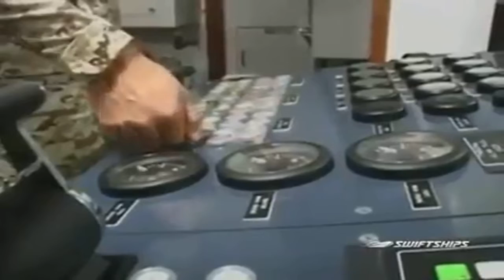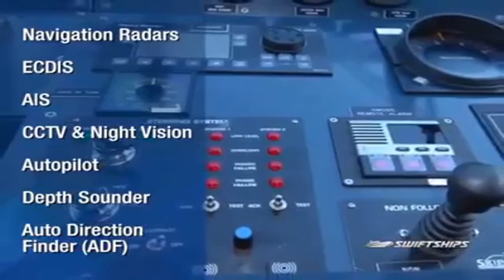Swiftship |مصر ستصنع اللنشات الامريكية طراز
مصر ستصنع اللنشات المتوسطة طراز الأمريكية
وشاركت مصر سابقًا في إنتاج ما يصل إلى 26 لنش من نفس الطراز
CPC28
 للبحرية المصرية منذ عام 2010.

والجديد بالذكر أن مصر ستقوم بالترويج لـصناعة اللنش البالغ طوله 28 مترًا للدول الأفريقية المجاورة في إطار مشروع الإنتاج المشترك وكذلك ستناقش مصر مع شركة
 Swiftships
لإنتاج سفينة دورية سريعة بطول 35 مترًا محليًا في أحواض بناء السفن المصرية في الإسكندرية
مواصفات اللنش أو الزورق كالآتي:

• الطول: 28 متر
• العرض: 5.7 متر
• الغاطس: 2 متر
• المدى: 1667 كم
• السرعته: 25 عقدة
• عدد الأفراد: حتى 24 فرد
• يتسلح برشاشات نصف بوصة وقاذفات قنابل
• يتجهز بنظام ملاحة بحري ونظام بصري حراري وأنظمة اتصالات وأجهزة راديو ونظام السلامة البحري.